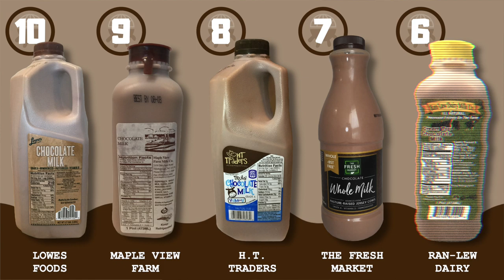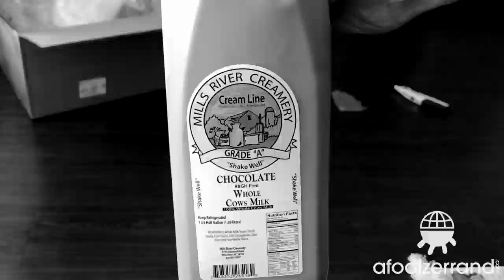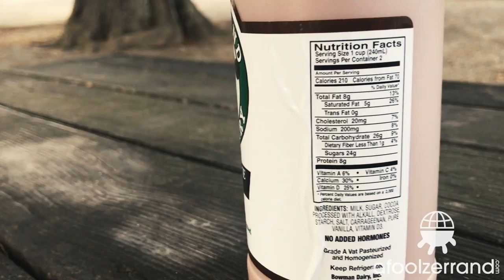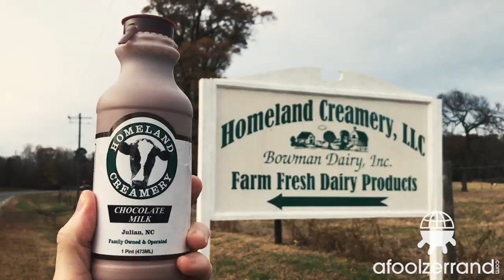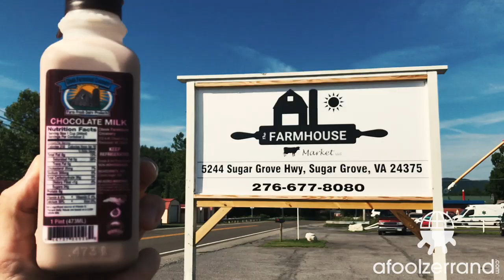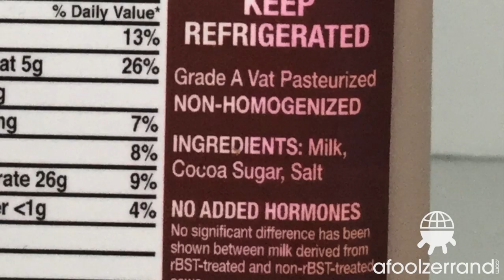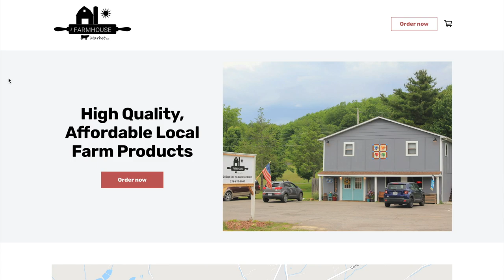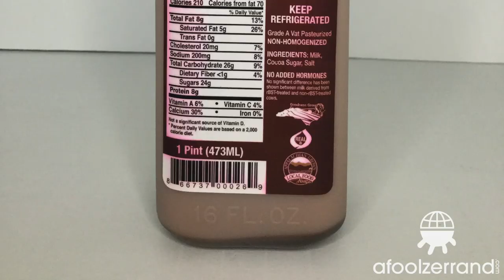Top Ten Chocolate Milks in North Carolina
Chocolate Milk Reviews |

North Carolina brings the heat when it comes to delicious local chocolate milk-- there's lots to go around, and I do my best to pay homage to some of the very best the state has to offer. Whether you like it thick & sweet, dark & brooding, or somewhere in between-- the Tar Heel State has you covered!

Wholesome Country Creamery chocolate milk (Hamptonville, NC):
[no known web presence]

Chocolate Milk Reviews